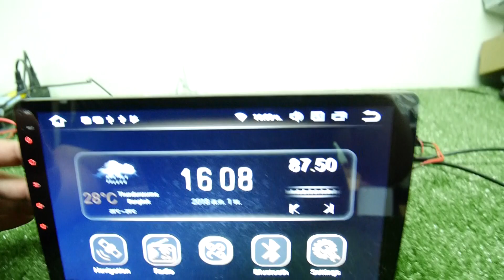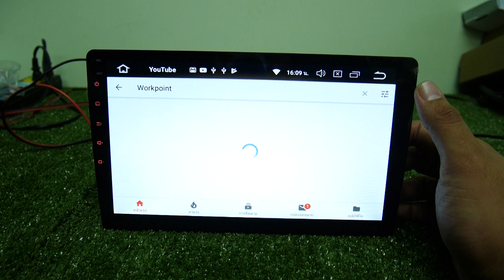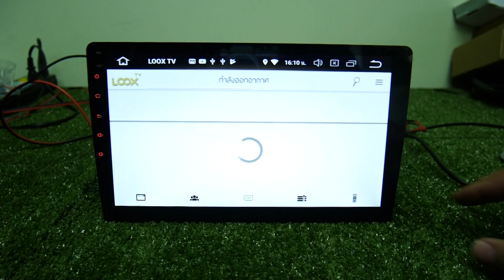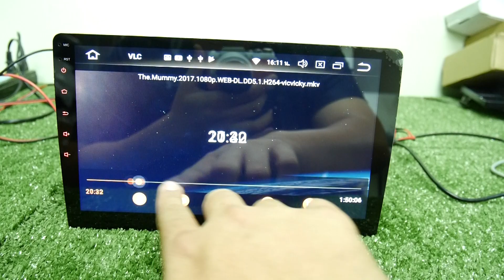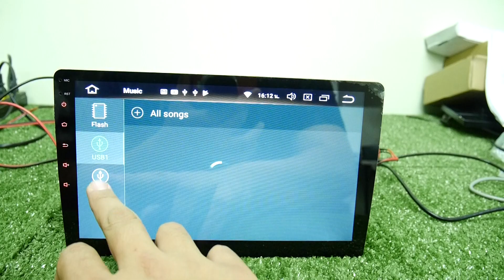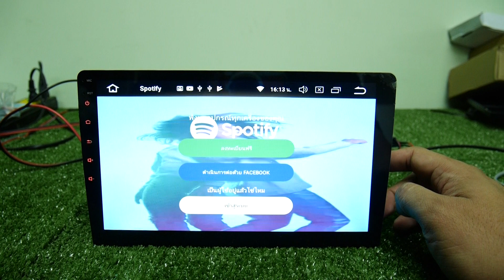รีวิว android 10นิ้ว 8core ram4 rom32 android 8 up down monitor by kurumamotor